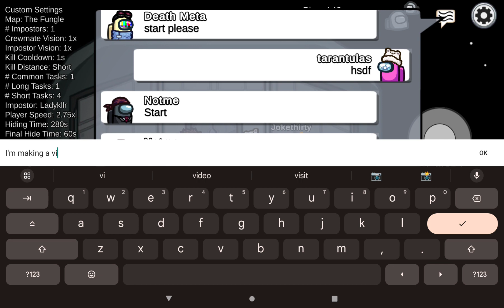Come on guys we need to get to 100 subs just ONE more!!!